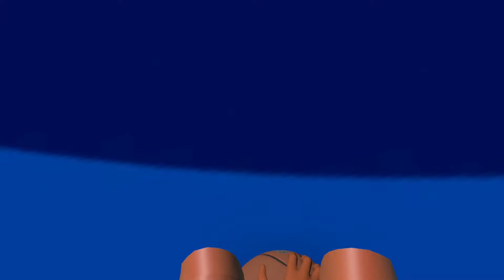We made them quit! 2v2 with Subscribers! Big Ballers VR (Vr Basketball)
USE MY CODE jyoung in the Big Ballers VR Shop!

Shoutout to Spazekoupe for the beat!! Go check out his Youtube channel and his Insta!!